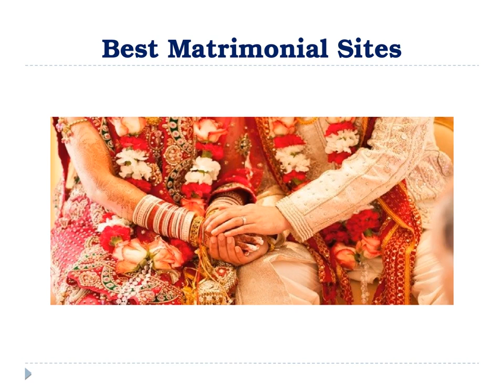Free Matrimonial Sites | Kannada Matrimony Sites | Jeevanrahi.com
Jeevanrahi.com is a leading Kannada Matrimony Sites within the on-line area in India. Our aim is to help the eligible gentlemen and girls to seek out their Jeevanrahi. we tend to aren't one in every of those Indian marital status sites that act as a info for info storage, we tend to square measure the place wherever you discover your soul mate.

326, West End Mall, District Centre,